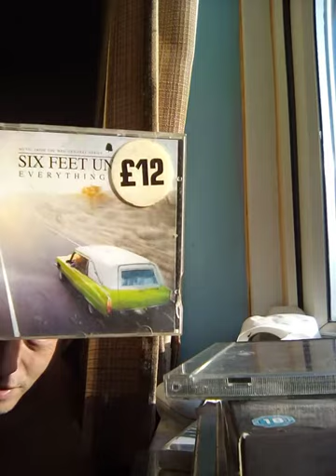deep powerful song about vulnerability be advised xx